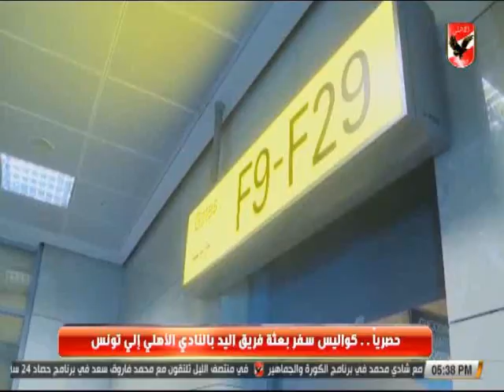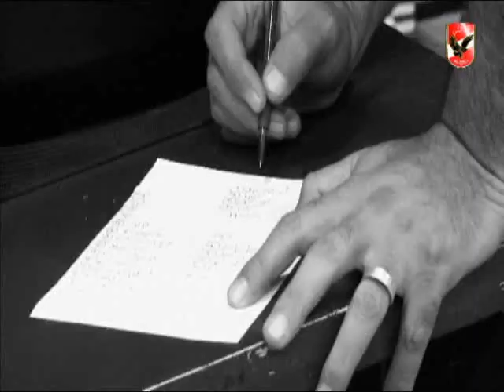كواليس سفر بعثة فريق الاهلى بالنادى الاهلى الى تونس